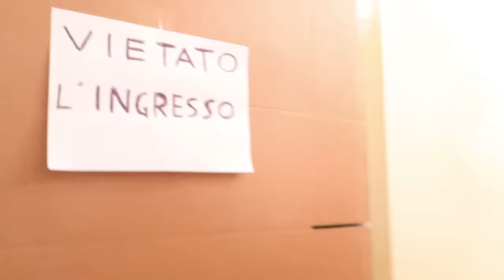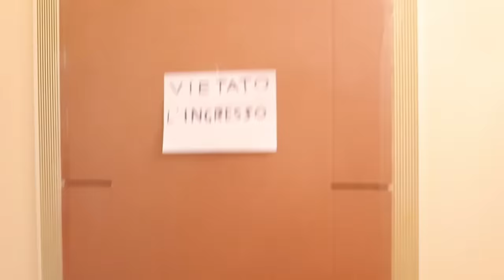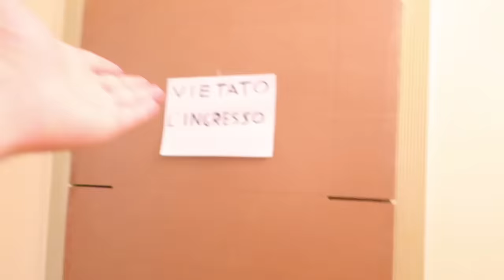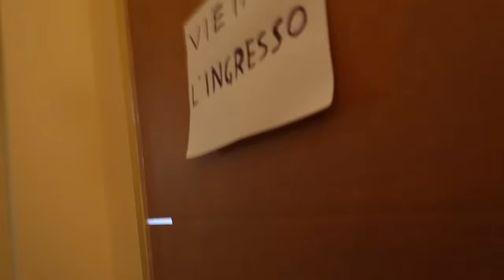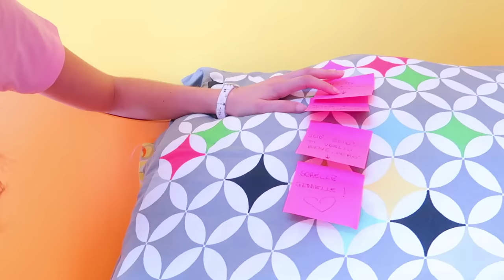LA SORELLA DI SOFÌ CI HA CACCIATO DI CASA! *no clickbait*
Serena ci ha buttato fuori dalla nostra stanza della casa delle trote!